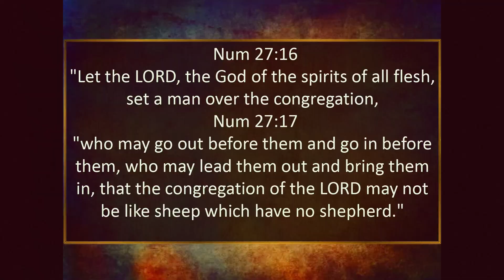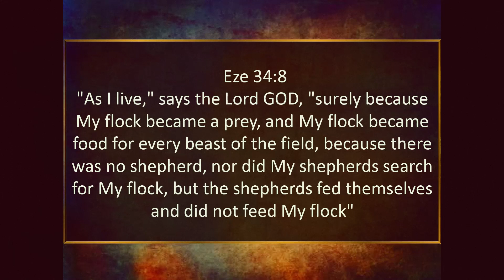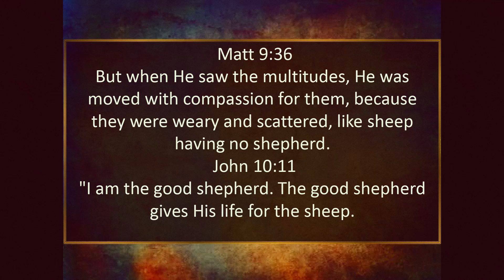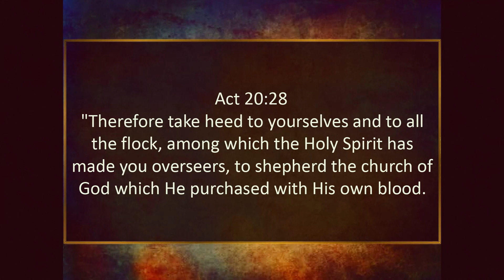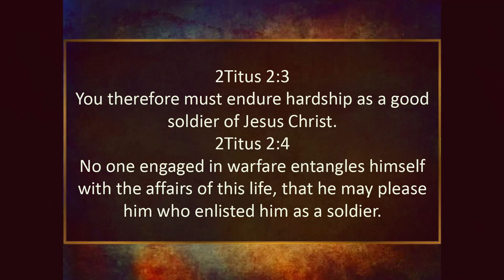7/ 21/19 Philippians 2: 19- 30